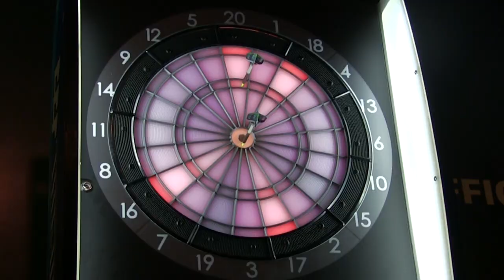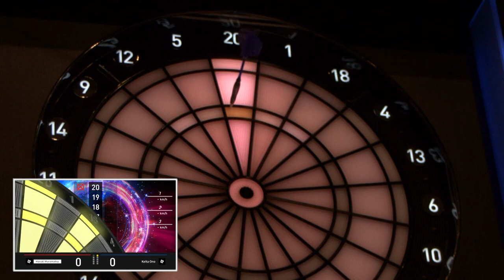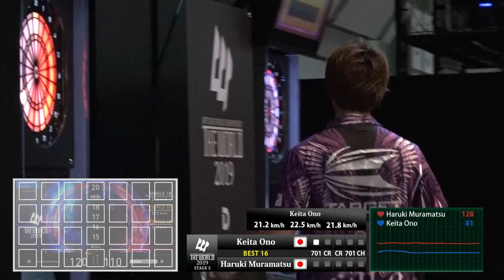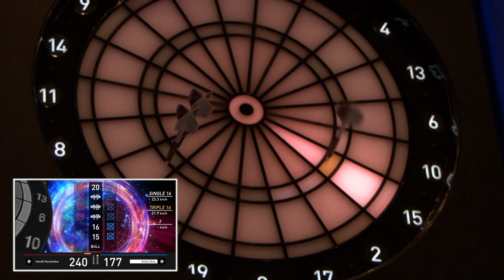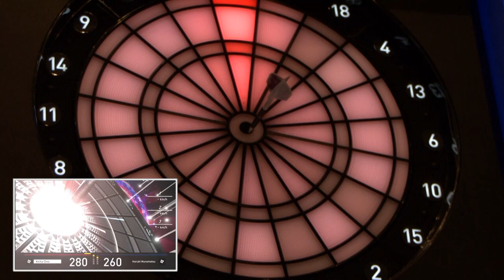【Keita Ono vs Haruki Muramatsu】THE WORLD 2019 -FEATURED MATCH 7-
昨年の日本ステージでも白熱した戦いを繰り広げた両者。
今回勝利を手にするのは村松か、それとも小野か?
「SOFT DARTS WORLD CHAMPIONSHIP 2019 THE WORLD」STAGE 3注目の試合。